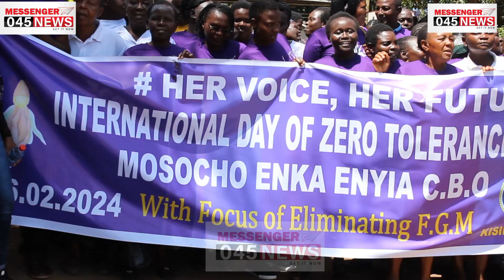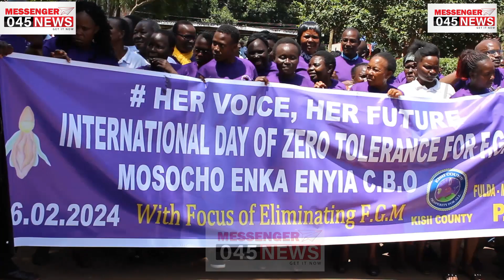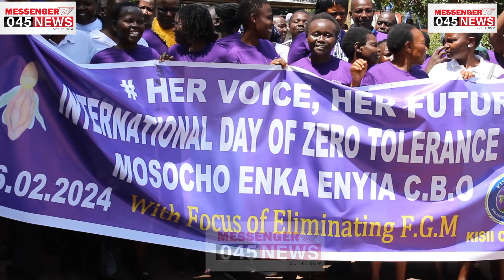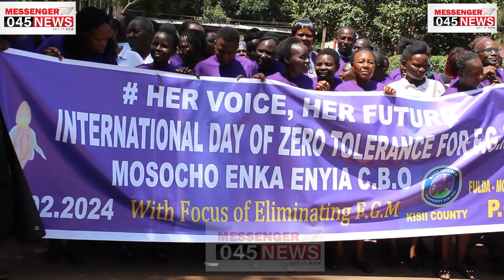Gusii Community's Determination to End FGM Stifled by Troubling Surge in Medicalization Trend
azimiolaumoja bosongovibes raila ruto citizentv bbcnews aljerzera rodgerskakasungura maandamano uda mutembei TVMESSENGER045NEWS TV is the upcoming leading Online Tv in Kisii Region and East Africa Basically for News.